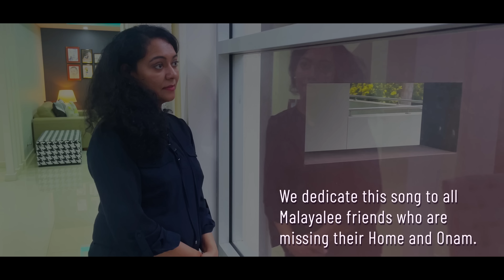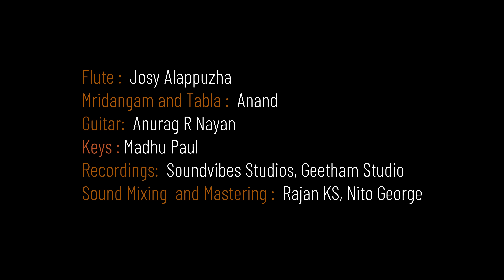Chinganilavin Kasavuduthu Chinganilavu Onam song 2021 | Onapattu | Onamsong | Chinga nilavu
Singer: Basil Fernandez
Lyrics: James Chacko
Camera & Editing: Arun Hareendran, Nito George
Cast: Adv.Priyadarsini Deepak, Seema Manoj, Baby Sreerudra D S, Mater Charan V R
Art/Choreography: Ria Raveendran
Make up: Murugan Aluva
Script: Amanda Maricia Raphael
Recording: SoundVibes Studios, Geetham Studio
Sound Mixing and Mastering: Rajan KS, Nito George
Flute: Josy Alappuzha
Mridangam and Tabla: Anand
Guitar: Anurag R Nayan
Keys: Madhu Paul
Designs: Simmy Santhosh, Since Scaria
Special thanks to: Seema Manoj